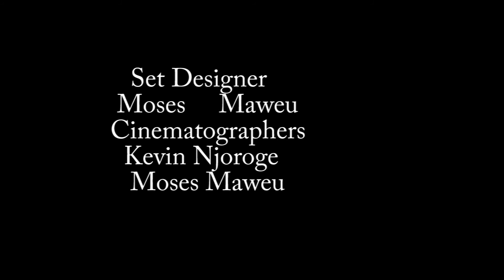FATAL TUNE EPISODE 2